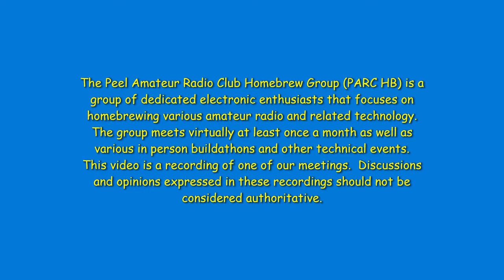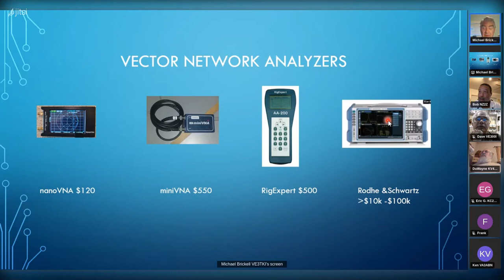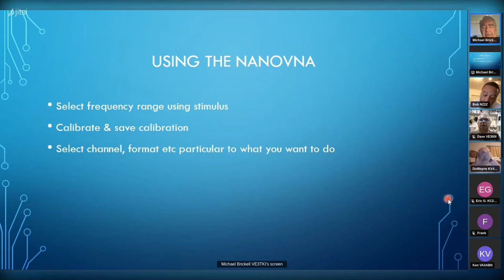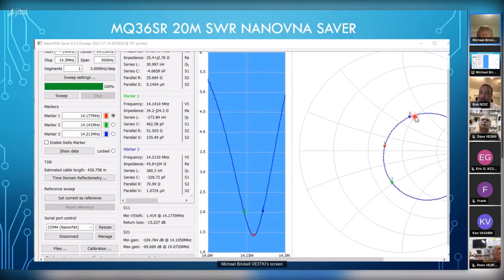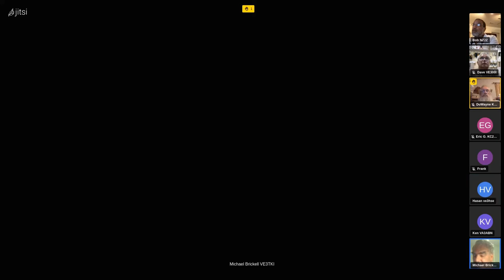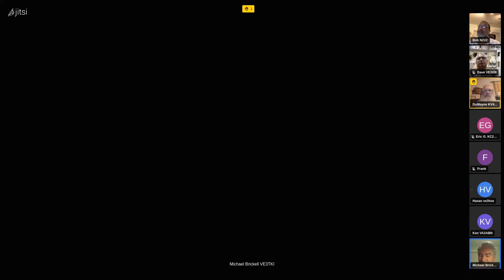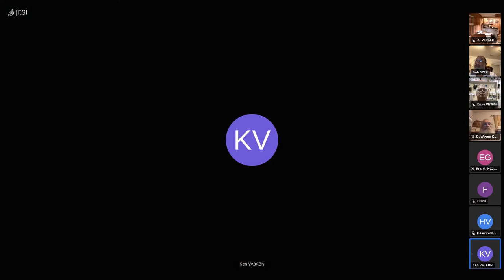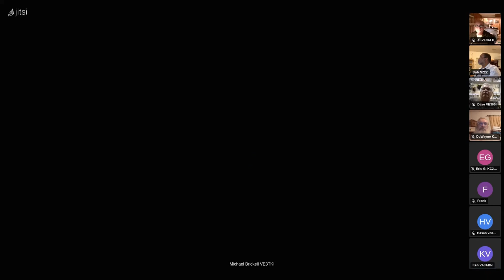PARC Homebrew Meeting Aug 17, 2022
The Peel Amateur Radio Club Homebrew Group (PARC HB) is a group of dedicated electronic enthusiasts that focuses on homebrewing various amateur radio and related technology.  The group meets virtually at least once a month as well as various in person buildathons and other technical events.

This video is a recording of one of our meetings.  Discussions and opinions expressed in these recordings should not be considered authoritative.